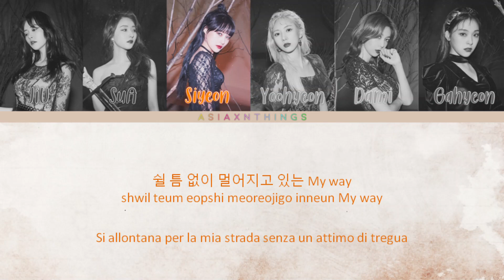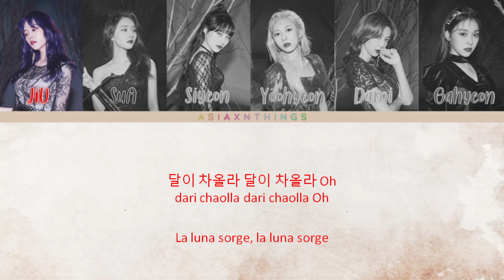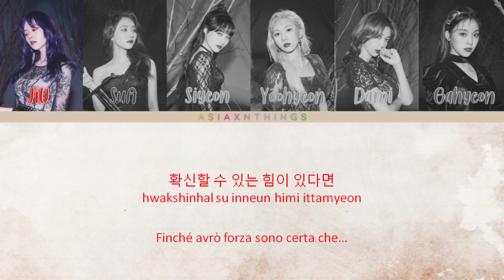Dreamcatcher(드림캐쳐) - 'SAHARA' [Color Coded Lyrics HAN/ROM/SUB ITA]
• Song:  SAHARA
• Album: Dystopia : The Tree of Language
• Released: 20.02.18
• Members:  JiU, SuA, Siyeon, Handong, Yoohyeon, Dami, Gahyeon
• My Bias:  Yoohyeon